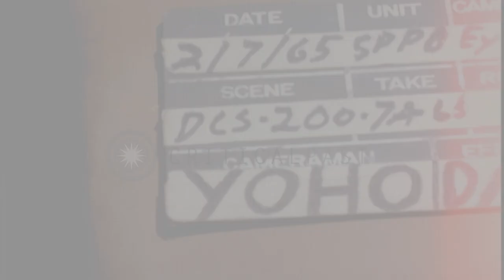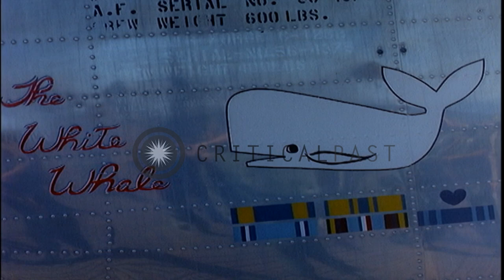Building of 'Camp Holloway Airfield Operations' in Vietnam HD Stock Footage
Building of 'Camp Holloway Airfield Operations' in Vietnam

Aftermath of Vietcong attack on Camp Holloway assigned to 52nd Aviation Battalion, Army Support Command in Vietnam. A sign on a building reads 'Camp Holloway Airfield Operations'. Major General Delk M Oden talks with an unidentified two-star Vietnamese officer and Major General Nguyen Khanh on an airstrip. C-123 taxis to a stop. Commander, US Military Assistance, Vietnam General William C Westmoreland and Mr George Bundy, Special Assistant to President for National Security get off a plane. They talk with Major General Khanh. Great seal of US on the side of the plane. Location: Vietnam. Date: February 7, 1965.

57,000+ broadcast-quality historic clips for immediate download.